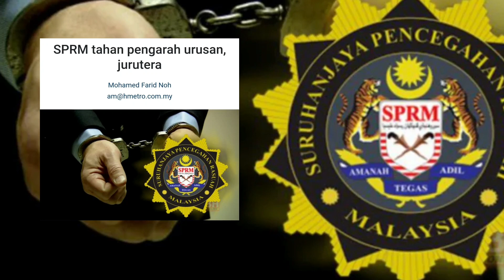AKHIRNYA‼️TANPA DISANGKA SPRM BUAT TANGKAP PALING DITUNGGU2 RAKYAT MALAYSIA‼️